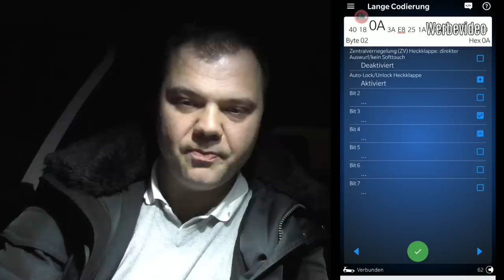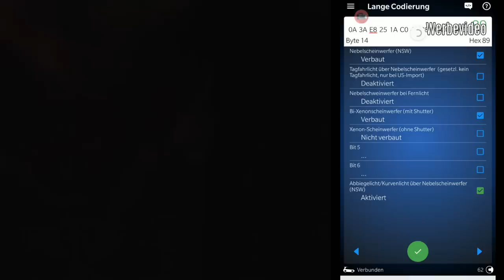Falsch Codiert was nun? alte Codierung wieder herstellen mit OBDeleven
heute zeige ich euch ein mal wie man die alte Codierung wieder herstellen kann und wie ihr auch ohne Credits Codieren könnt.

✗✗MEINE AUSRÜSTUNG✗✗
►System Kamera… . ….
►Video Stativ… . ……….

💲 Spende:
Danke!

Oder direkt über DHL Postbox:
Daniel Kowalski
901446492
Packstation 103
58095 Hagen